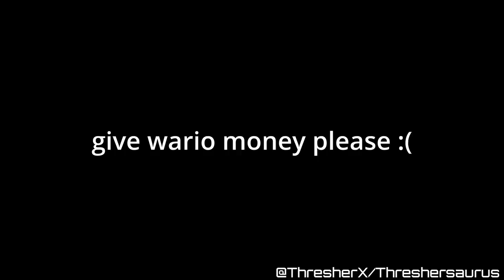Wario Universe.mp4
Software Used:
Blender
Gimp
Davinci Resolve

Enjoy the Video and share it with your pals